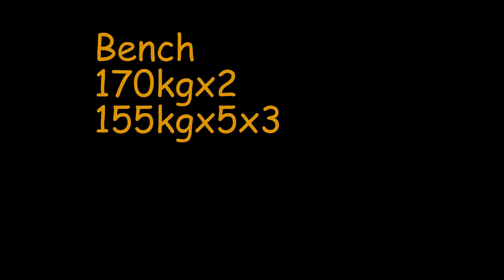Squats and Bench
Squats 230kgx5
Bench  170kgx2, 155kgx5x3
Speed Deadlift 155kgx5x3